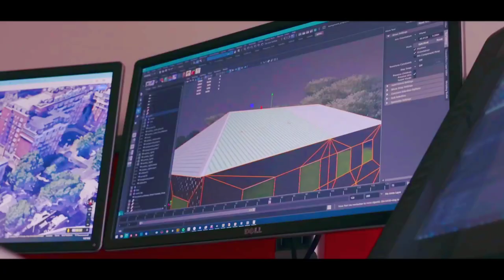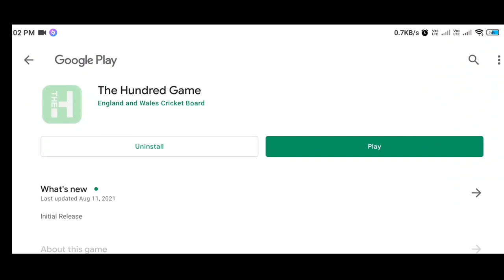Cricket 21 Officially Released For Android & iOS | BigAnt Studios | Fully Licensed | RC21 Se Better?